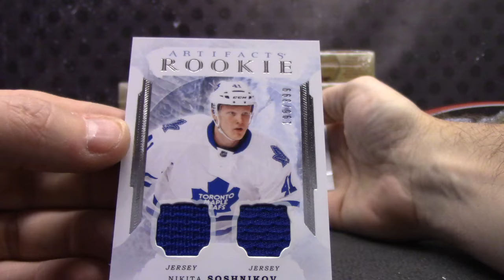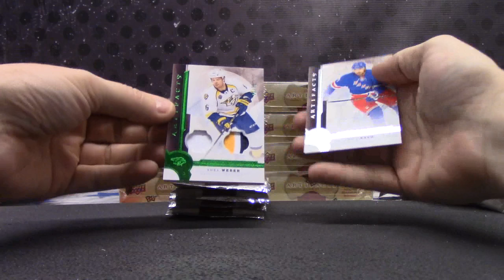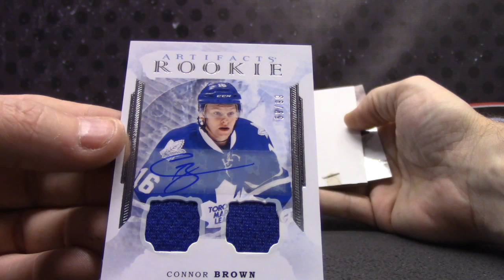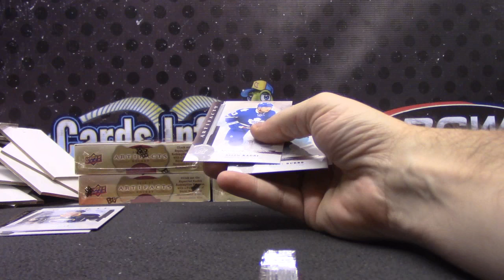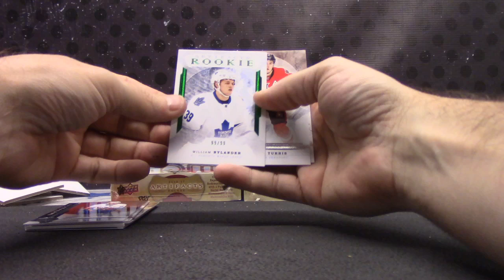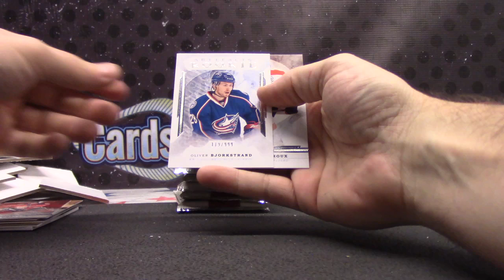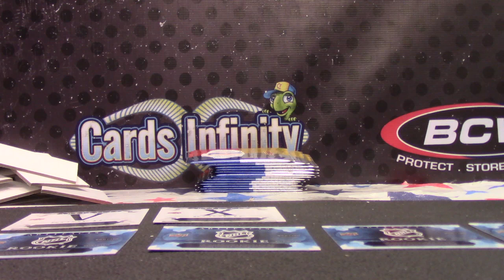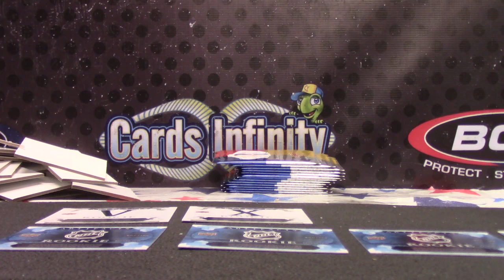2016/17 Upper Deck Artifacts Hockey 20 Box Master Case Random Teams GB Part 2/2